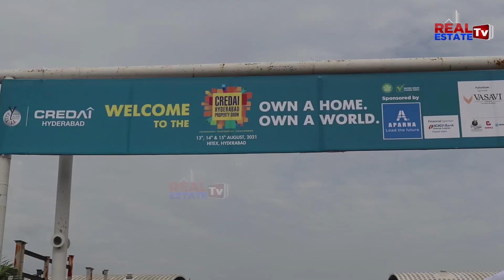CREDAI Property Show 2021 | Minister Prasanth Reddy key words | క్రెడాయ్ ప్రాపర్టీ షో 2021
మా Real Estate Tv యూట్యూబ్ ఛానెల్ లో పై వీడియోల తరహాలో సమంజసమైన రుసుముతో ప్రమోషన్ చేస్తాము. యాడ్స్ కోసం... 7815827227 నెంబరుకు సంప్రదించండి.